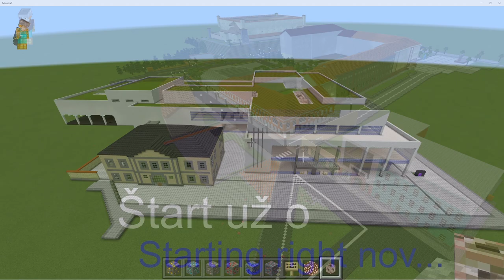Zvolen v Minecrafte - Zvolenská Európa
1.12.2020 som odštartoval projekt v podobe pokusu postupného vybudovania mesta Zvolen v hre Minecraft.

Nepracovalo sa nepretržite, ale len počas toho, čo sa na Slovensku, respektíve vo Zvolene zastavil kultúrno spoločenský život (rozumej Covid 19)

Postupne budem predstavovať jednotlivé lokácie, ktoré sú do značnej mieri rozpracované - Zvolenské námestie a priľahlé ulice, Kúpalisko na Barinách, Vojenský cintorín, Borová hora, TU Zvolen, Zvolenská Európa a ďalšie.

V pláne je aj online vysielanie, ale momentálne aspoň takto